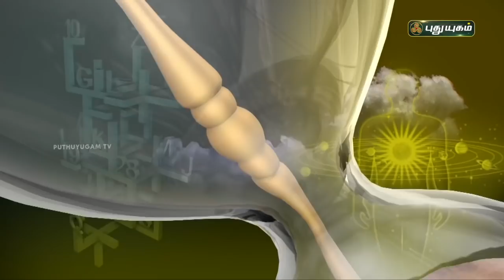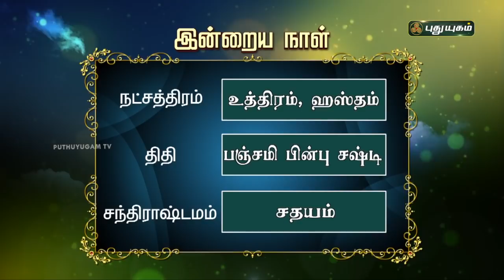Today Rasipalan - 23/01/2022 | Indraya Rasi Palan Tamil | இன்றைய ராசிபலன் | Astrologers Magesh Iyer